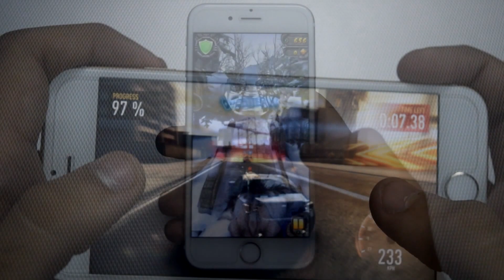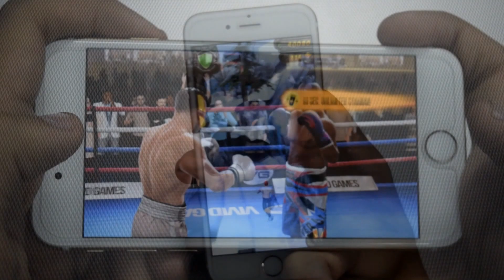Top 5 Best HD iOS Games 2017 (High Graphics) iPhone,iPad & iPod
: Top 5 Best HD iOS Games 2016 (High Graphics) iPhone,iPad & iPod

Hey YouTube, In this video I am going to be showing you the Top 5 Best HD iOS Games for the year 2017 This works on any iphone, ipad & ipod!

Games Included :

5. Rayman Adventures

4.  NFS No Limits

 3. Temple Run 2 : Frozen Shadows

2. Real Boxing 2CREED

 1. Ski Safari 2

Intro - You're free to use this song in any of your videos, but you must include the following in your video description:

-TechSnix

All content used is copyright of TechSnix, Use or commercial display or editing of the content without proper authorization is not allowed.